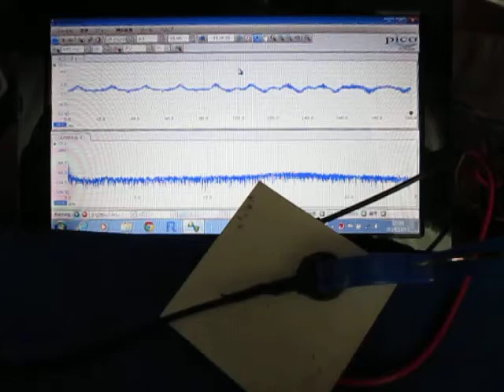超音波伝搬状態の測定実験 Ultrasonic experiment